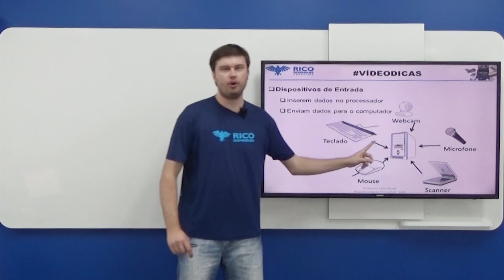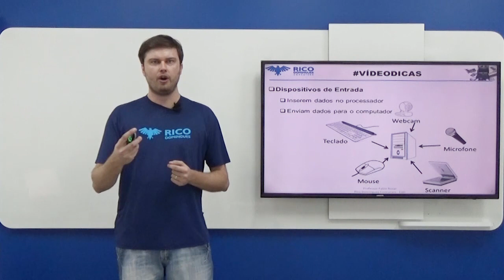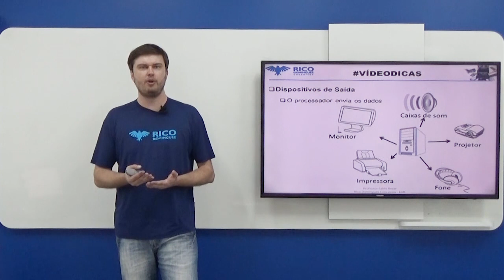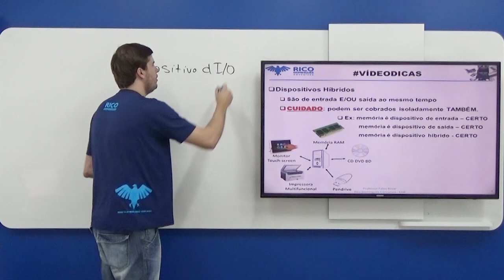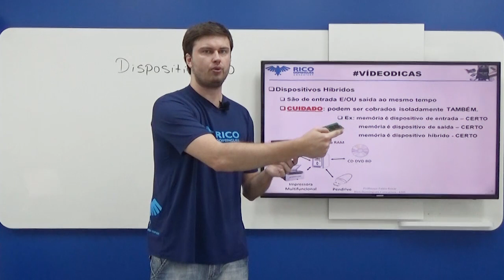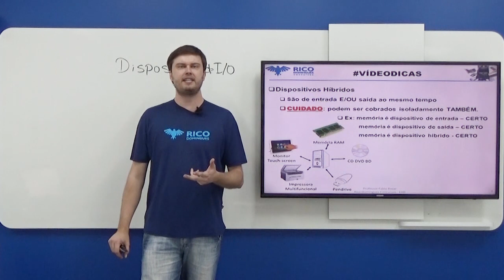Informática: Hardware - Dispositivos de Entrada, Saída e Hibridos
Dica de Informática: Hardware - Dispositivos de Entrada, Saída e Hibridos
Professor Fabio Rosar do Rico Domingues Concursos, curso preparatório para concursos públicos.

E fique por dentro de dicas, questões comentadas e notícias sobre concursos.